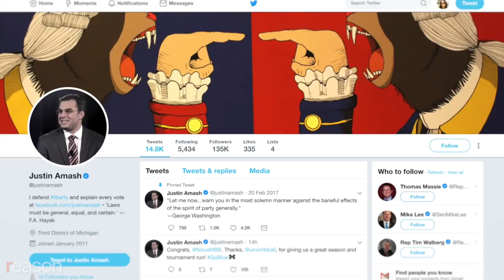Rep. Justin Amash on Trump, Ryan, and the 'Stupidity' of How the Government Spends Your Money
The firebrand Michigan congressman unloads on the GOP leadership's unwillingness to shrink the size, scope, and spending of government.

Since arriving in Washington in 2011, Justin Amash has cast more consistently libertarian votes than any other member of Congress. A lawyer by training, the 37-year-old Michigan Republican is an outspoken defender of due process, civil liberties, and defendants' rights. He is also resolutely non-interventionist and friendly toward immigrants. Outspoken in his principles, he rarely misses an opportunity to excoriate his GOP colleagues when they fail to live up to the party's limited-government rhetoric.

"There is such a level of stupidity right now in the way we spend money," says Amash, an opponent of ever-increasing Pentagon budgets and adventurism overseas. He is also a fierce critic of Speaker Paul Ryan (R-Wisc.): "The speaker has not been protecting the institution. You need a speaker in there who is an institutionalist, who cares about the institution first, who is not a partisan." Instead, Amash tells Reason's Nick Gillespie, Ryan is protecting individual members from having to cast votes for which they might be held responsible. "Let Republicans and Democrats and others offer their amendments, and let's have votes on all sorts of things, substantive things, not just post offices like they do now."

He is also fed up with Republican scapegoating of immigrants and refugees. "My parents are immigrants," he explains. "My dad's a Palestinian refugee. I think that a lot of his experience rubbed off on me. That he came from a place where he had no rights. He came here as a refugee. He told me all the time how wonderful it was to be in this country. How blessed we were to have been born in this country. That we have an opportunity here."

Amash is known for explaining each of his votes on Facebook and for maintaining a lively Twitter feed, where he excoriates Democrats and Republicans whenever they seek to expand the size, scope, and spending of the federal government.

"The omnibus is one of the worst—and most costly—pieces of legislation ever to become law. Period. That's why I voted no," Amash tweeted after his congressional colleagues passed a 2,300-page bill they clearly had not read.

This interview was conducted at Reason Weekend, our annual donor event, which was held this year in West Palm Beach, Florida.

Cameras by Jim Epstein and Meredith Bragg. Edited by Alexis Garcia.

Photo Credits: Jim West/ZUMA Press/Newscom - Bill Clark/CQ Roll Call/Newscom - Jonathan Ernst/REUTERS/Newscom